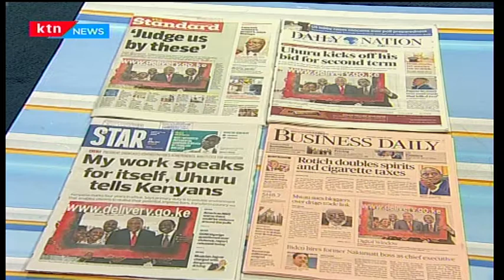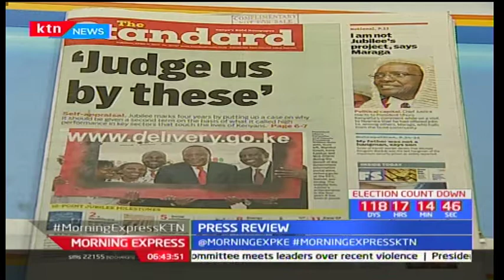Is Jubilee's portal showing what they've done a political publicity gimmick?